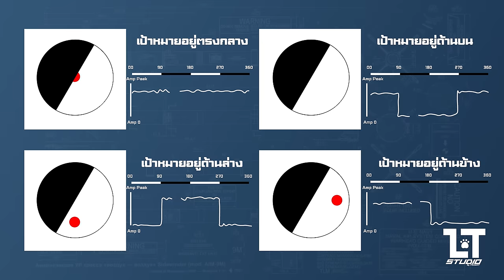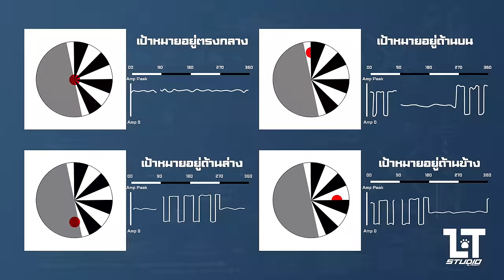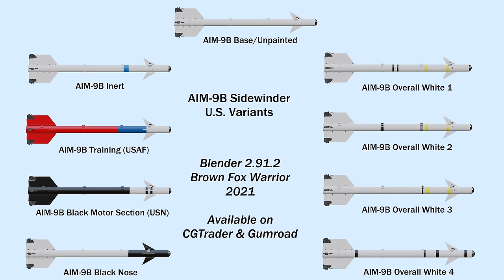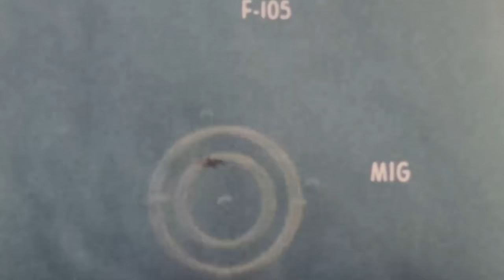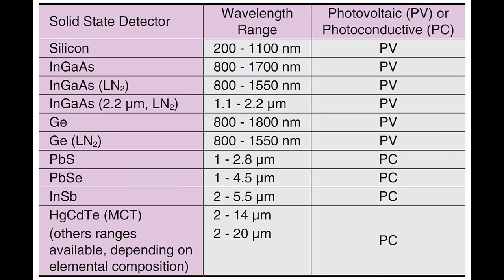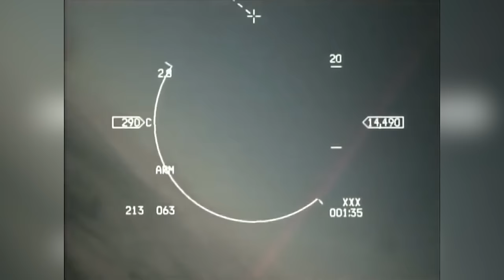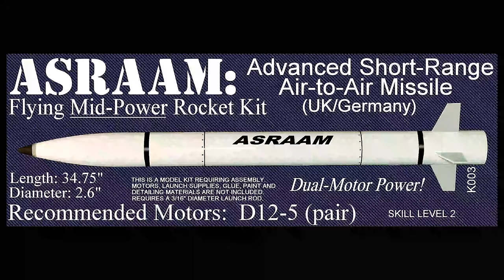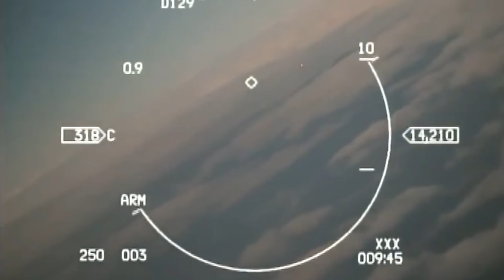AIM-9 Sidewinder จรวดนำวิถีที่ถูกพัฒนาและใช้งานมานานกว่า 50 ปี | MILITARY TIPS by LT EP26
การต่อสู้กันกลางอากาศระหว่างเครื่องบินรบ ในอดีตเครื่องบินแต่ละลำจะติดตั้งปืนกลหรือปืนใหญ่อากาศเพื่อไว้สังหารเครื่องบินข้าศึก แต่หลังจากมีการคิดค้นจรวดนำวิถี หรือ Missile ขึ้นมา รูปแบบการต่อสู้นั้นก็เปลี่ยนไปตลอดกาล โดยจรวดนำวิถีแบบแรกๆที่เป็นจุดเปลี่ยนเกมนั้น ก็คือ AIM-9 Sidewinder ที่เริ่มต้นใช้งานโดย ทร.สหรัฐฯ

Military Tips by LT ตอนที่ 26 จะขอพาทุกท่านไปดูการพัฒนาลูกจรวดที่มีชื่อว่า AIM-9 Sidewinder ตั้งแต่รุ่นแรกที่ถูกนำมาใช้งานในช่วงทศวรรษที่ 1950 ไปจนถึงรุ่น X ที่ใช้งานอยู่ในปัจจุบัน